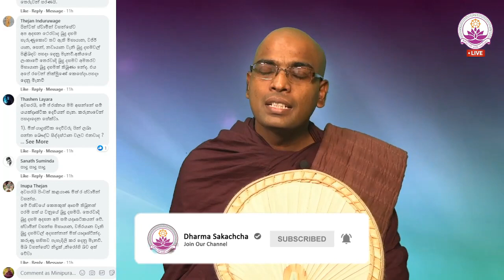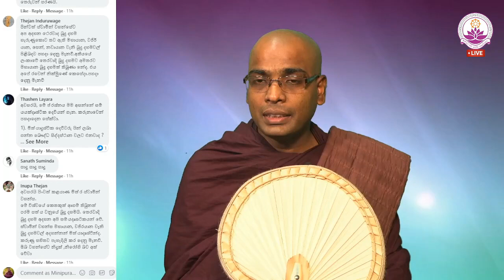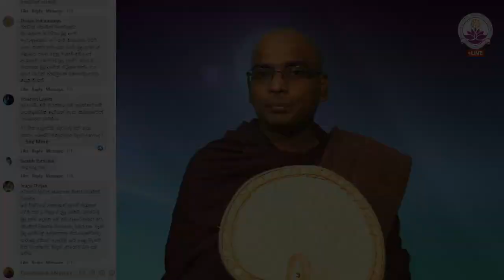මහායාන, වජ්‍රයාන දහම් මිත්‍යාදෘෂ්ටි ද? - Ven. Thapowanaye Rathana Thero